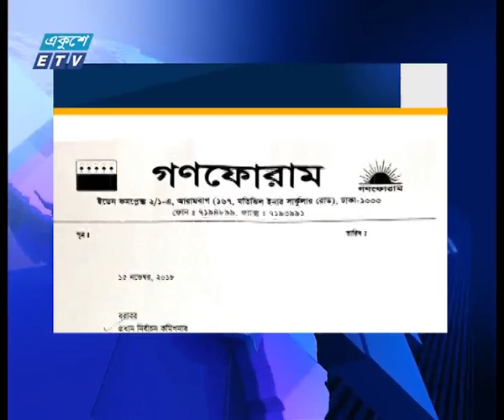নির্বাচনে সেনাবাহিনী ও বিজিবি মোতায়েন থাকবে | ETV News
প্যাকেজের বিষয়: নির্বাচনে সেনাবাহিনী ও বিজিবি মোতায়েন থাকবে
আগামী ৩০ ডিসেম্বরই নির্বাচন হবে, ভোট আর পেছানোর কোন সুযোগ নেই বলে জানিয়ে দিয়েছে নির্বাচন কমিশন। ঐক্যফ্রন্টের দাবির প্রেক্ষিতে কমিশনের বৈঠকের পর এ সিদ্ধান্ত জানান ইসি সচিব। এর আগে সহকারী রিটার্নিং কর্মকর্তাদের প্রশিক্ষণ কর্মশালায় জানানো হয়, সুষ্ঠু নির্বাচনের স্বার্থে সেনাবাহিনী ও বিজিবি মোতায়েন থাকবে। স্মৃতি মন্ডলের রিপোর্ট।